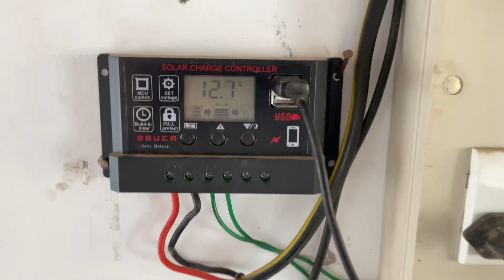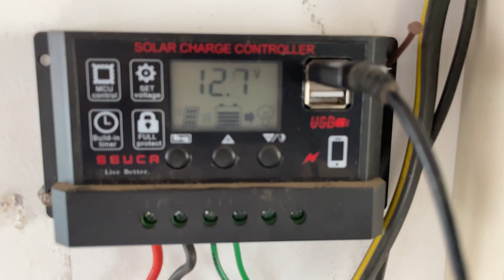Sunlight नहीं होने से Solar Panel Bettery को Charge करेगा या नहीं 🔴 Live देखिए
Solar Charge Controller after Solar Panel and Solar Tubular Battery installation

How to Connect Solar Panel to Battery and Inverter
How to connect solar controller for solar inverter and solar bettery
solar street light kaise jalte hai

Luminous Battery
Solar charge
Solar inverter
Solar charger controller
Solar electricity inverter
How to charge both solar and electricity
Inverter installation
How to install solar
Solar inverter apply

200watt solar panel installation at home

solar panel kaise lagate hai
solar panel daam
solar panel lagane ka pura tarika
kaise lagate hai solar panel
solar panel price
solar all set price
solar battery daam
solar controller daam
solar charge battery
Best solar bettery